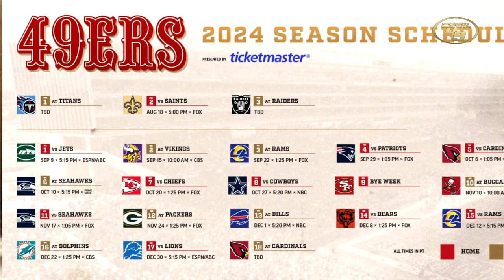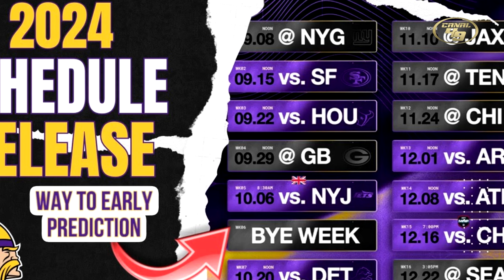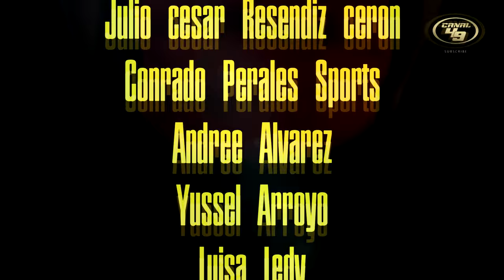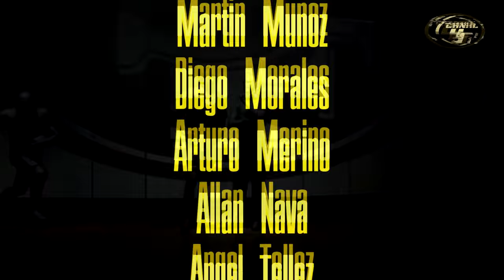Minnesota VIKINGS I Rivales de los 49ers 2024 | Episodio II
El primer juego de visita de los 49ers contra los Vikings en la semana 2

GO NINERS!!!